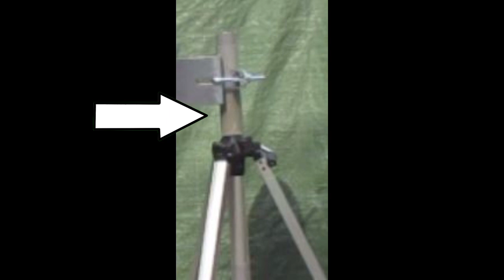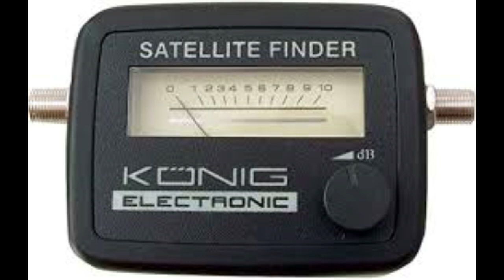impianto satellitare per camper con pochi soldi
adesso realizzo un impianto stellitare con pochi soldi da alternare al mio ricevitore digitale quando sono in zone non coperte,pe il puntamento consiglio di scaricare app satfinder